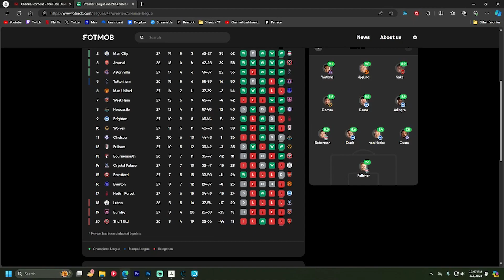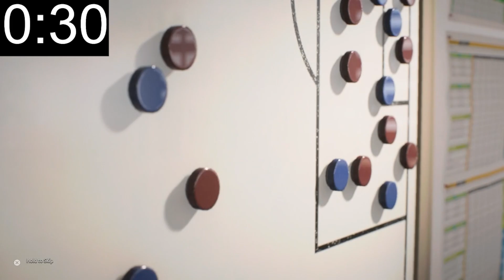Can you SAVE Luton Town in ONLY 10 MINUTES?! Luton Town FC 24 Rebuild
Can you save Luton Town from relegation in only 10 Minutes?  Watch the video to find out what i did that i think is enough to save them from going straight back down to the Championship!